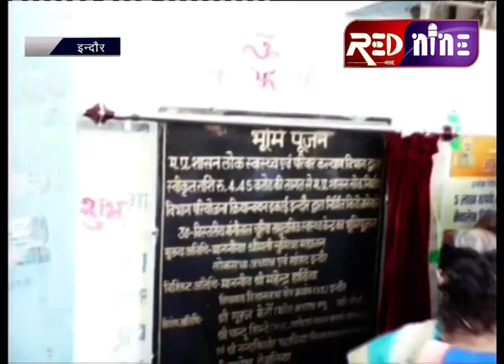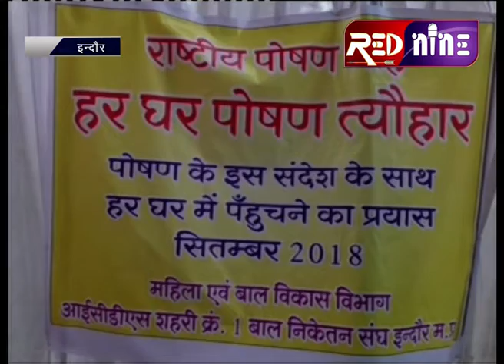मांगीलाल चूरिया हास्पिटल का भूमि संपन्न